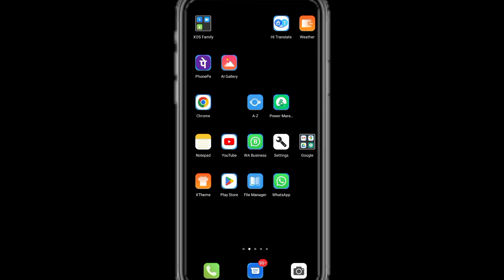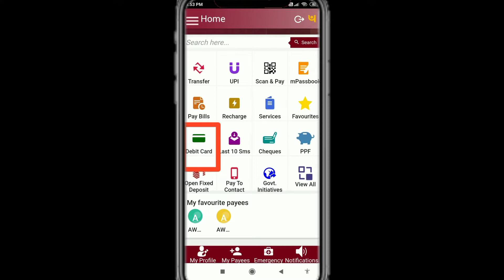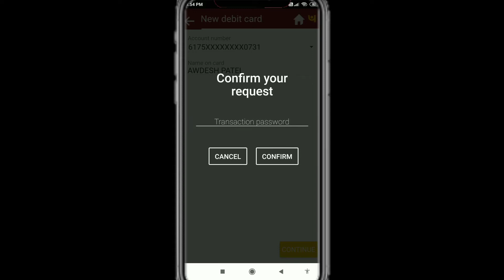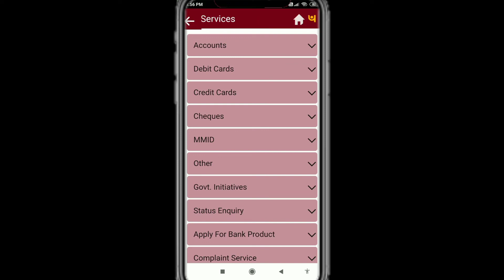Pnb net banking debit card apply 2022 mein | Pnb me online atm card kaise apply kre 2022 me